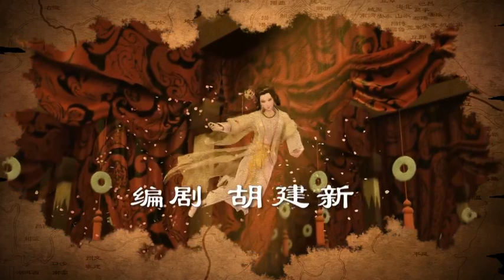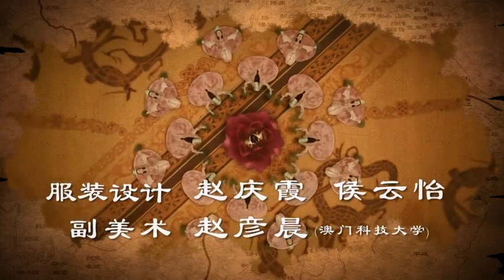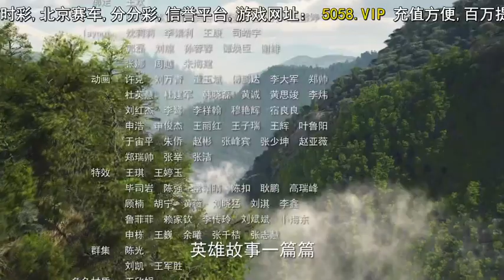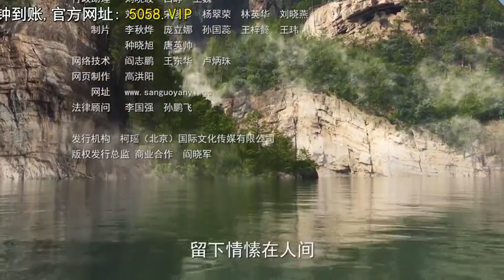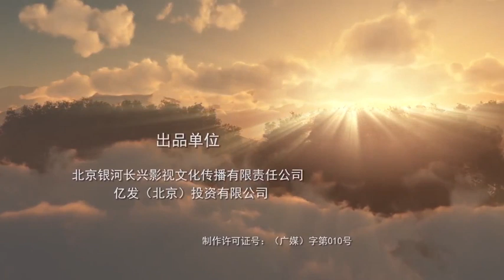三国演义之前传 第二集